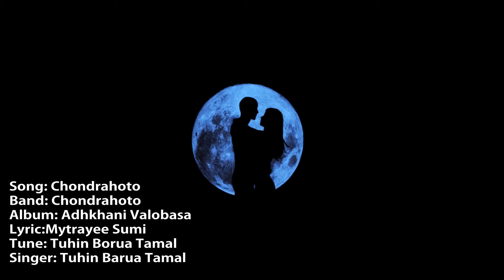Chondrahoto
চন্দ্রাহত
কথা: মৈত্রেয়ী সুমী
সুর: তুহিন বড়ুয়া তমাল
কন্ঠ : তুহিন বড়ুয়া তমাল

তুই আমায় যা  বলিস তা জানতে আমি চাইনা!
আলোর মাঝে এতো আলো তাও তোরে পাইনা।
জোছনা তুই করিস কেনো শুধু কানাকানি,
রাত্রি জাগা পাগলা সুরে চন্দ্রাহত আমি।জোছনা।

একে একে রং গুলো সব ঝরে ঝরে পড়ে,
মাতাল মেঘেরা চুপি চুপি যাচ্ছে অভিসারে,
তুই কেন অকারনে আসিস মনের ঘরে?
আনমনা চারদিক আজো বড্ড ফাকা,
জোছনা।

তুই আজো কি বলিস তা শুনতে  আমি পাইনা
কাছে পেয়েও মরিচীকা
ধরতে আমি চাই না।
রাহুর  প্রেমে ডুবা
কালো চাঁদেরকণা তুমি।

বারে বারে সয়ে সয়ে অন্যরকম আমি।
নীল জোনাকের কষ্টদীপে আলোকিতো জানি
তুই কেনও  অগোচরে? ছায়া হয়ে স্বপ্নপুরে?
ভালোবেসে কেনো আজ বলো দুজন একা?? জোছনা।